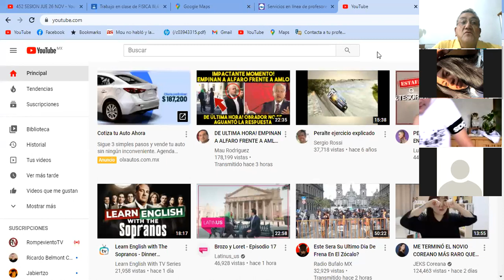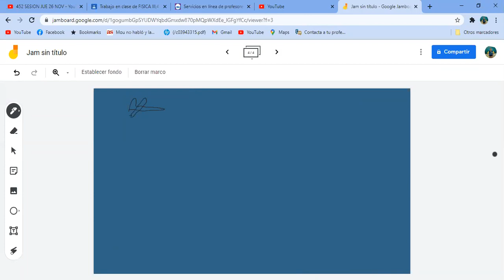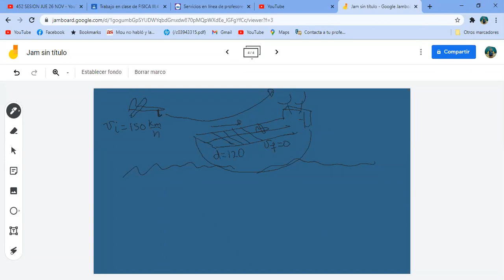452 SESION MIE 2 DIC 2A PARTE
452 SESION MIE 2 DIC 2A PARTE